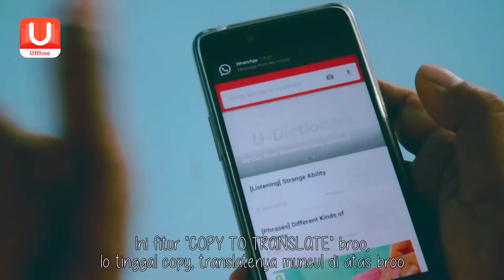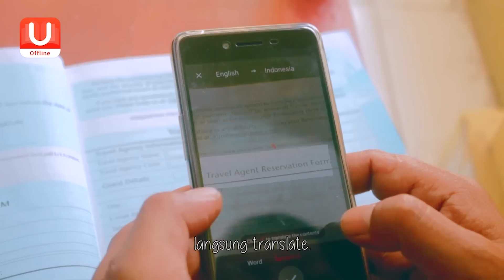20 TIPE-TIPE ALASAN TELAT KE SEKOLAH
20 TIPE TIPE ALASAN TELAT KE SEKOLAH

Pasti diantara kalian ada yang suka terlambat masuk kelas.
tulis dikolom komentar kalau kalian punya alasan yang lebih jitu ya.